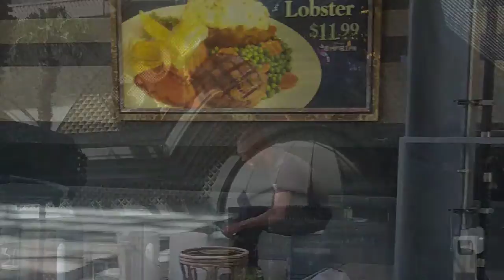30th ANNIVERSARY Trip.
I am blessed to have been able to share a glimpse of my week. I hope you get to visit here too...